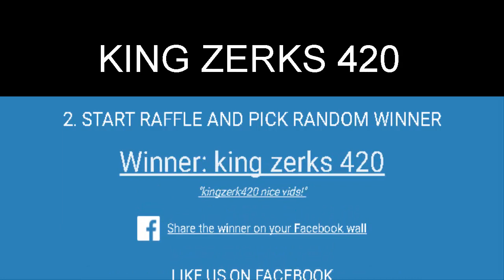HOLY-RSPS - BOSS MASS + GIVEAWAY WINNER